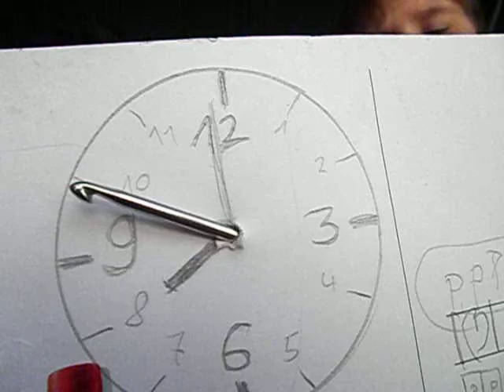Die TALK-SHOW-KEL (Einziges NosTeraFuTV Interview im Netz!!!!)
Ein extrem dummes Fake-interview vom 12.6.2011 zu dem Herodes Robin genötigt hat.